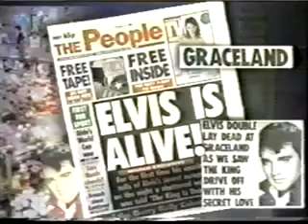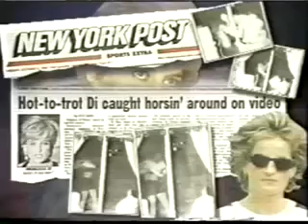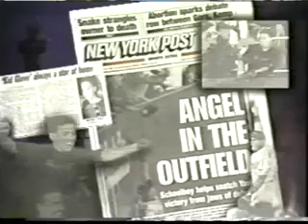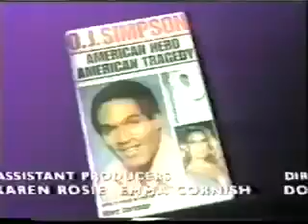Christopher Hitchens 1996 On 'Where's Elvis This Week' with Jon Stewart and Dave Chappelle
After the cancellation of The Jon Stewart Show but before he moved to The Daily Show, Jon Stewart hosted a series of this BBC talk show, Where's Elvis this Week?. In it, two Brits and two Yanks would discuss the issues and ideas of the day. This show featured Dave Chappelle, Tony Hawks, a very young-looking Christopher Hitchens, Helen Gurley Brown.